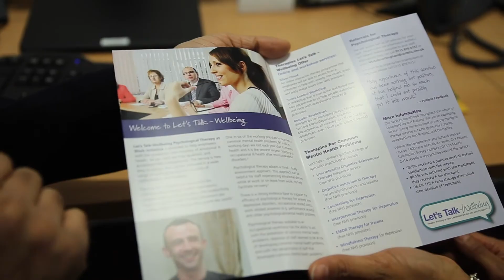Fatima shares her experience of meeting an Employment Advisor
This case study demonstrates how Employment Advisors in Improving Access to Psychological Therapies (IAPT) help people to remain in, get back into or find work.